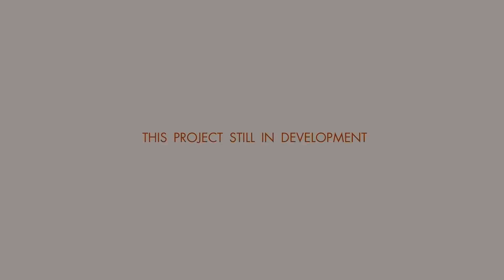ORANGE CAST - NEW Official Game Announcement Trailer 2018 (PC, PS4 & XB1) HD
Orange Cast - is TP Action / RPG , an atmospheric adventure in a large-scale setting where Soviet and Western science fiction are combined itself. Energy crisis began in the game universe (5 years before the events of the game).. The crisis led to the collapse of a huge number of colonies. In order to stabilize the situation in the galaxy, mankind creates peacekeeping organizations. The goals of such organizations are to restrain the ambitions of corporations and aggressive groups in places where the armed forces are not able to be present at this time.The Atrium Gate system is located on the edge of the galaxy. For this reason, all the colonies presented here are either small, or decayed and abandoned. Here, on the planet-colony of Sion, an attack is carried out by an unknown organization.